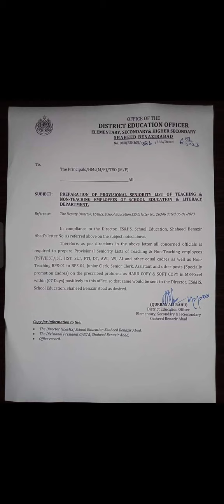PST JEST| Waiting| Good News| Sindh Education| Recruitment